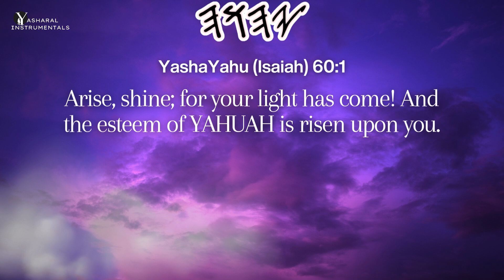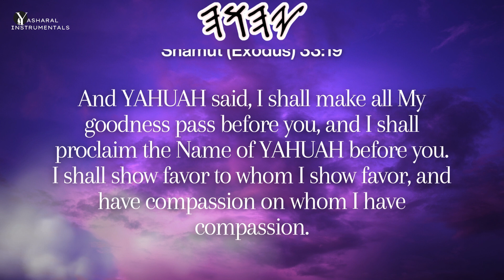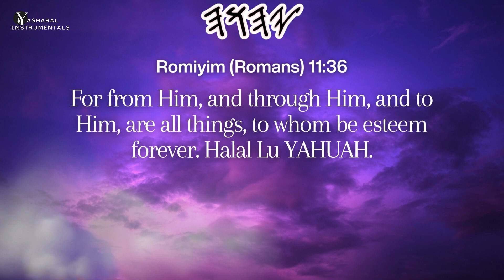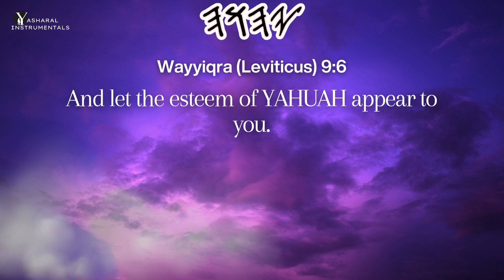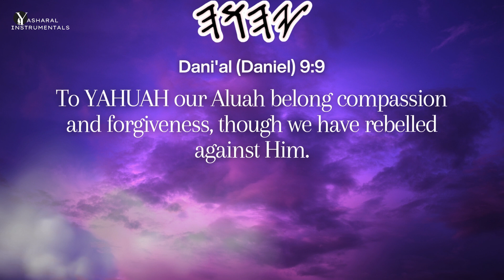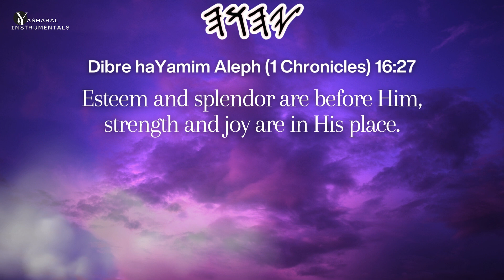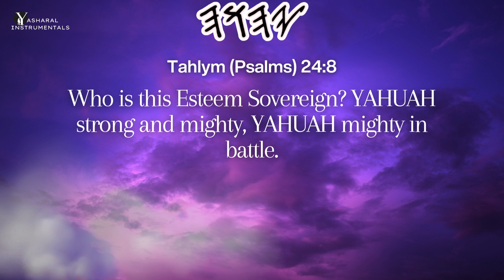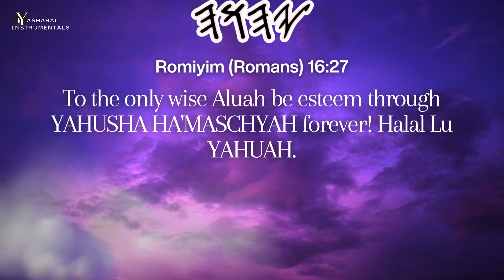THE ESTEEM OF YAHUAH 𐤉𐤄𐤅𐤄- Scriptures Worship Instrumental | Prayer & Adoration | Yasharal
For the Remnant of 𐤉𐤄𐤅𐤄 YAHUAH's People: Yasharal (Native- born and Gentiles alike).

Instrumental Worship Music with restored Scriptures for Prayer, Meditation, Deep Healing, Study, Rest, Reflection & Relaxation. May 𐤉𐤄𐤅𐤄 YAHUAH baruk you as you spend time in His presence and meditate on His word day and night. The Scriptures used are from The Scriptures 2009 (TS2009) version with the restored Abary (Ancient Hebrew) names.

Listen with headphones for an amazing experience.

Produced by Yasharal Instrumentals.

If you enjoyed it, share it, let others be baruk and let the Name of YAHUAH 𐤉𐤄𐤅𐤄 be lifted up.

ALL ESTEEM TO YAHUAH 𐤉𐤄𐤅𐤄.